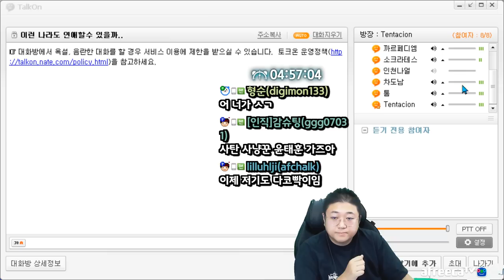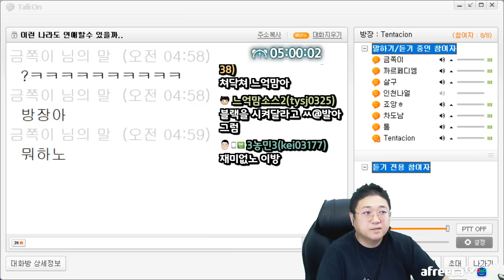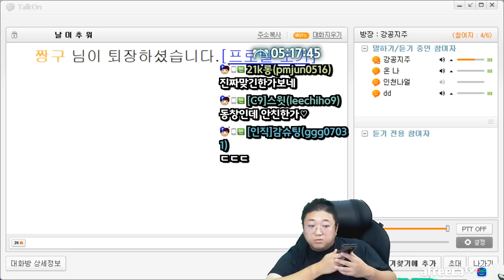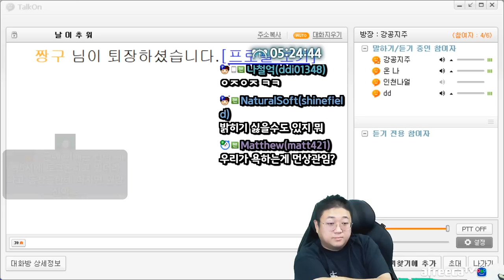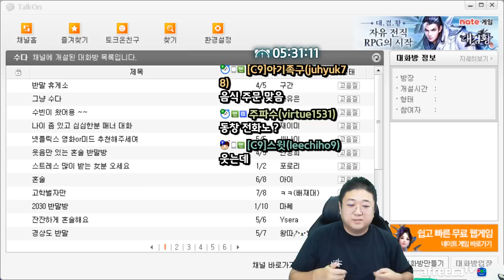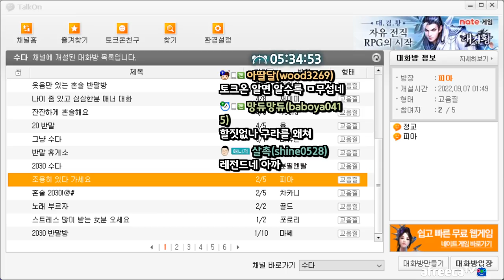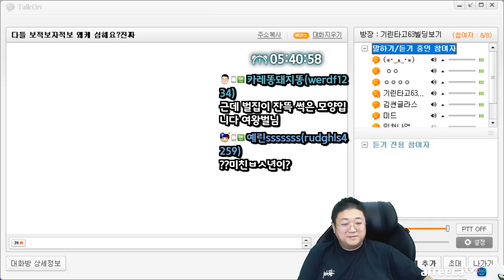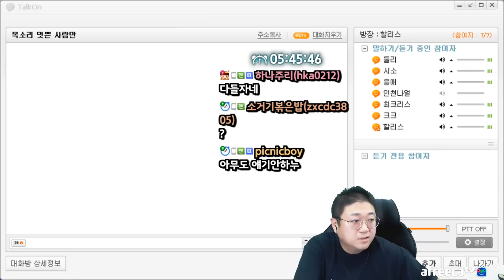누군지 모르겠는다데.. 어떻게된거지 (22.10.15-4)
[음원출처]